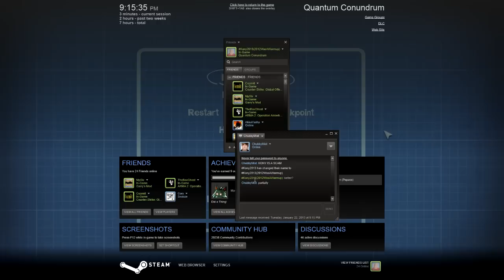Toasted Plays: Quantum Conundrum - Episode 12 - Simple = Difficult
From one of the creators of Portal comes Quantum Conundrum, a game that is like Portal, but different, but also similar.  Join me as I make my way along inter-dimensional puzzles and other stuff that needs solving!

All music is from the in-game sound track.